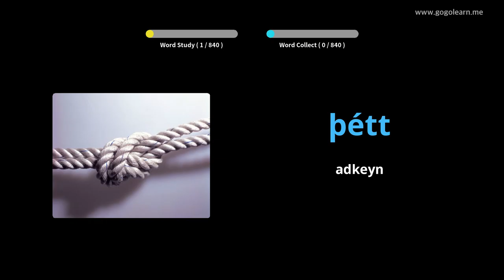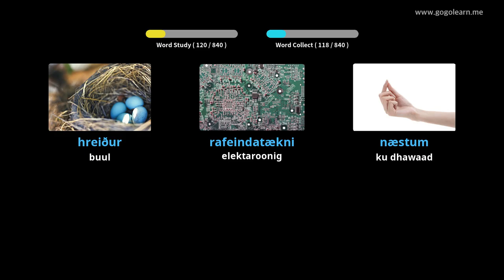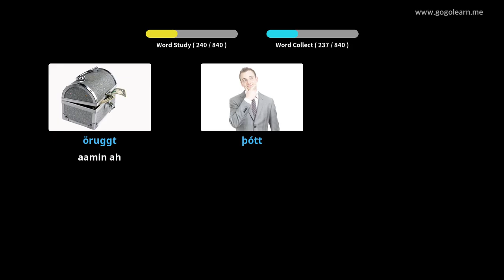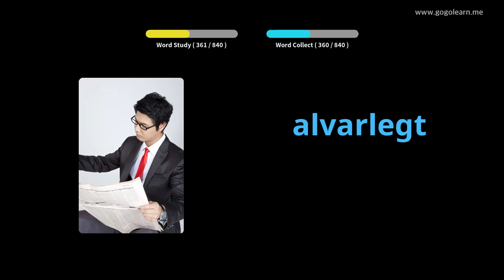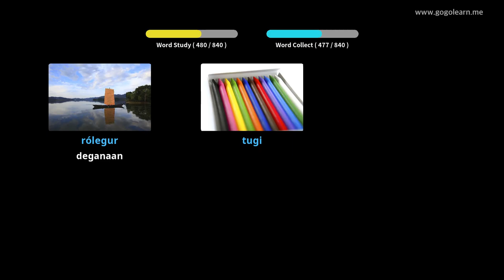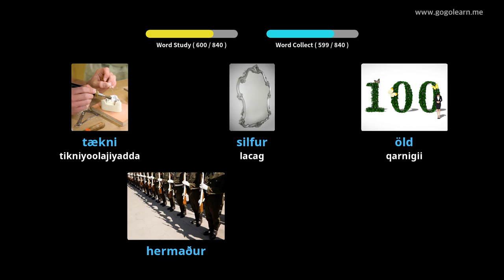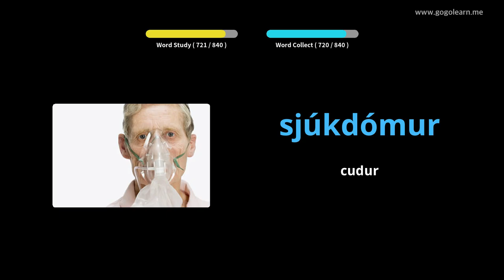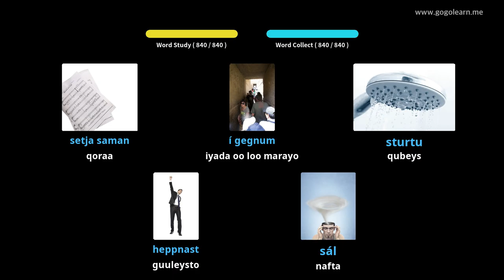Dhageysiga Erayada Icelandic Xilliga Hurdada | Golearn